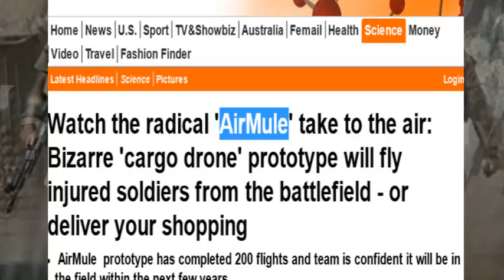Autonomous DRONE can AIRLIFT WOUNDED from the battle field (Cormorant, AirMule)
A unique vertical take-off and landing aircraft completed its first un tethered flight last week.

The 'Air Mule', designed to carry about 1000 pounds every 31 miles, has the ability to drop supplies to a waiting army and carry wounded soldiers to safety.

The prototype has taken two years to complete, but its creators are hopeful it will be able to reach places traditional helicopters can't, in the next few years.

It has enough strength to carry 1000 pounds per 30 miles, which means it can haul about 13000 pounds in a full day.

The craft weighs about one-ton and can be operated with a specially made remote control, or by using its own autonomous control system.

It's designed with rear propellers that enables it to take-off horizontally.  It also has vertical movement that is controlled by internal rotors, which can only be seen from directly above or below.

The Air Mule will be able to deliver supplies day after day and can also be a maritime force multiplier on vessels that are too small for a traditional helicopter.

What do you guys think? Is the world becoming more like something out of a sci-fi movie?